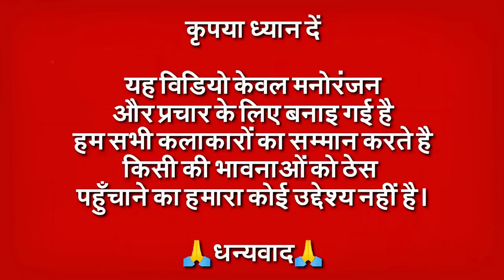Funny Song | O Hare Duppatewali Song | Paad Version | Tom Funny Video | Talking Tom Comedy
नमस्कार दोस्तों 🙏 आज के इस Funny Video मे Tom आपको "O Hare Duppatewali Sidi Sadi" Song का Paad Version सुनाएगा, उम्मीद करता हूँ आपको ये Video पसंद आएगा।

Original Song Credit:
Channel Name : Shemaroo
Channel : @shemaroo
Video Title : Sanam Bewafa - O Hare Duppatewali Sidi Sadi - Vipin Sachdeva

Song :
Singer(s): Vipin Sachdeva
Music Director: Mahesh-Kishore
Lyricist: Saawan Kumar
Edit & Gfx: Nadeem Akhtar (Paperboyz Studioz)

Movie Cast & Crew:
Producer: Saawan Kumar
Director: Saawan Kumar
Cast: Salman Khan, Chandni, Kanchan, Pran, Danny Denzongpa